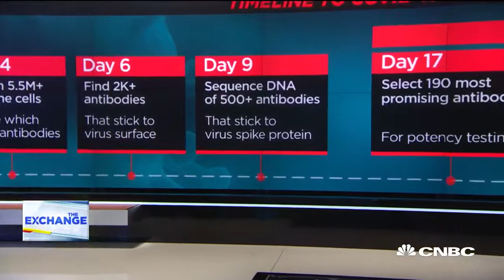Founder Stories: Carl Hansen - Co-Founder and CEO of AbCellera, next-generation antibody discovery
AbCellera is an emerging antibody discovery company led by Carl Hansen, a professor at the University of British Columbia. Formed around his core inventions on microfluidic valves, AbCellera combines microfluidics and next-generation sequencing to identify new antibodies. Similar to Adimab, AbCellera is of interest due to the unique economics it generates. Instead of developing a drug internally, the business model discovers unique molecular matter and licenses it out to companies whose core competency is clinical development. With the high clinical demand and vast target space for antibodies (graphic below represents the large pipeline of new antibodies coming to market), this type of business model is a great case study of how to create a reinvestment moat in the drug industry.